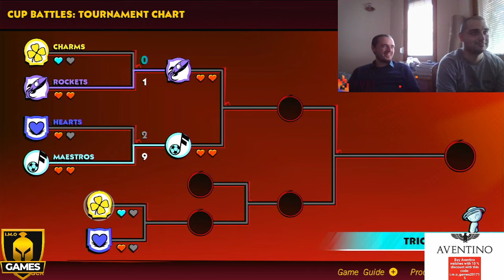IMO GAMES TEAM Coop - Mario Tennis Aces EP 5 and Mario Strikers EP 1-(Ognjen the Black Hawk & Jowa)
We have breiefly showcased two new games in this stream and Mario Tennis Aces:

- Mario Strikers: Battle league football                                                                                                                                   - Fall Guys

I. M. O GAMES- We are gaming streamers, who are going to stream all kinds of gaming videos, tutorials and trailers for you. You are free to ask everything about our work and to give a suggestion for our videos. Follow us on Instagram also Facebook Twitch Twitter Buy on Pyre with coupon and get discount - INSTAGRAM - Facebook Buy on Aventino watches with this code and get 15 % discount: i.m.o_games201715 - Facebook - INSTAGRAM